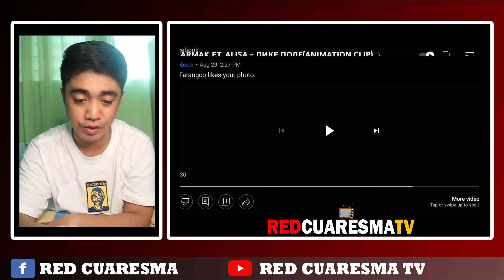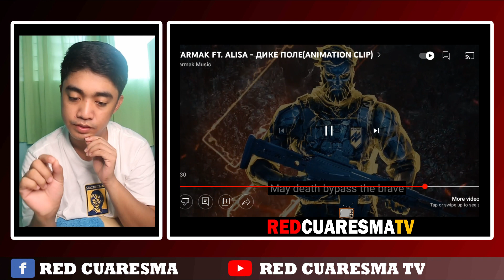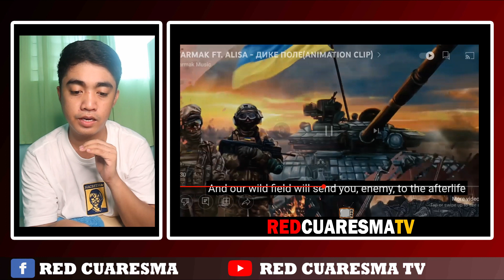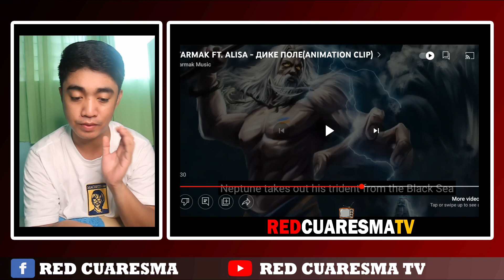YARMAK FT. ALISA - ДИКЕ ПОЛЕ(ANIMATION CLIP) | REACTION VIDEO